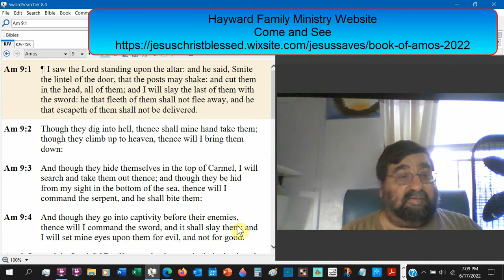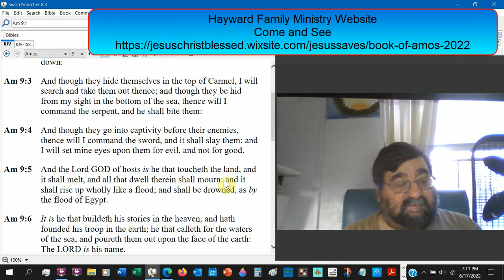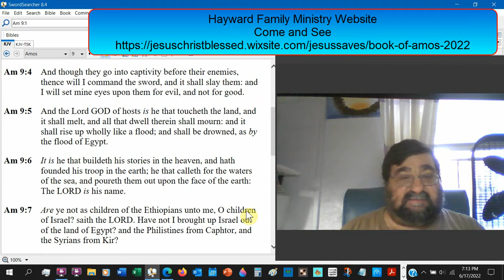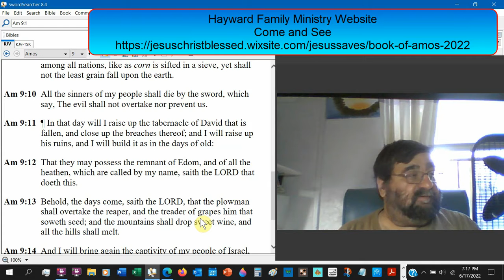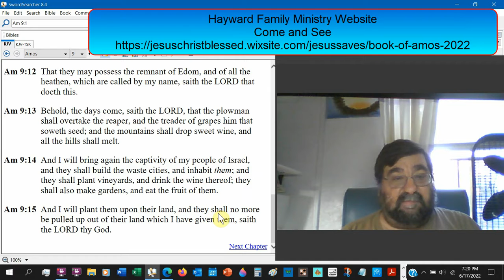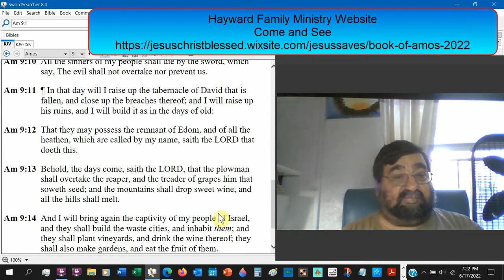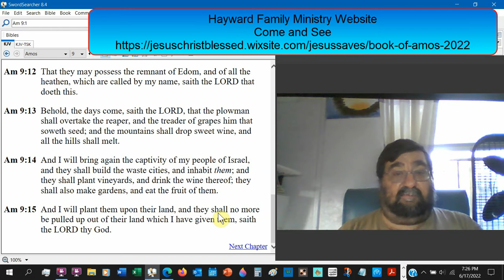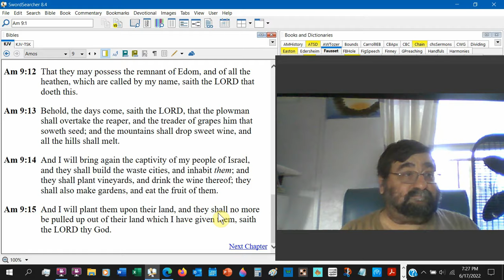That The Plowman Shall Overtake The Reaper Amos 9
All but the remnant face impending judgments. Mercy will be bestowed.